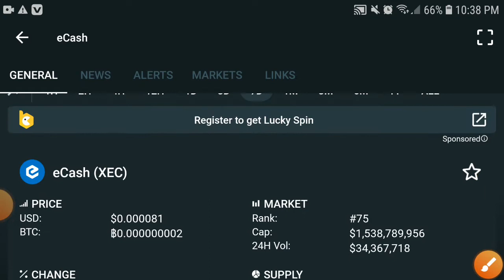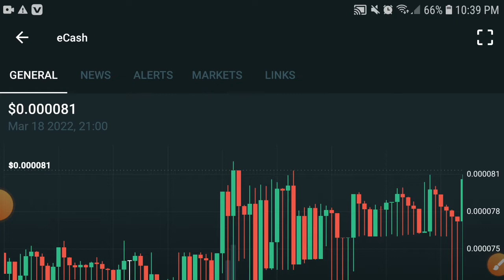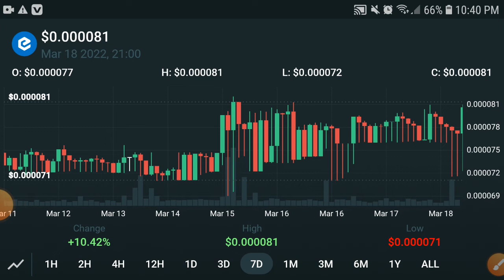Ecash Explosion Enjoy || XEC Price Prediction! XEC News Today